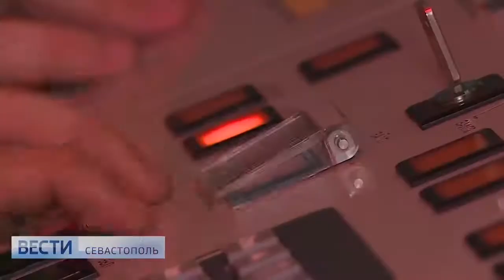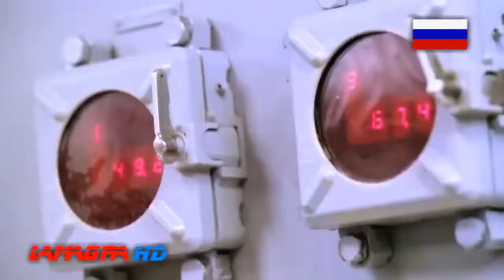Sức mạnh lực lượng tàu ngầm Hải quân Liên Bang Nga || Russian Navy Submarine Power